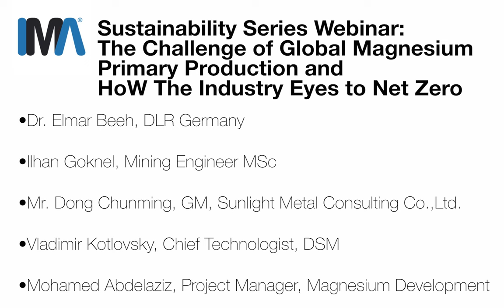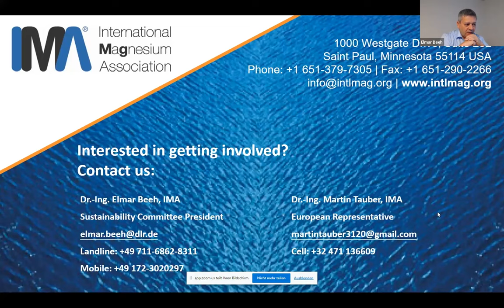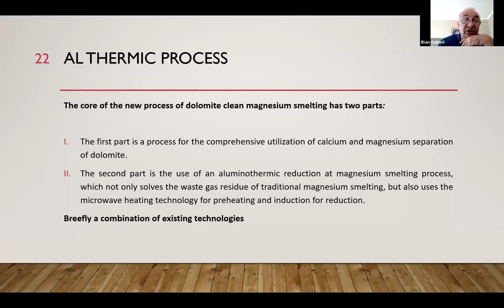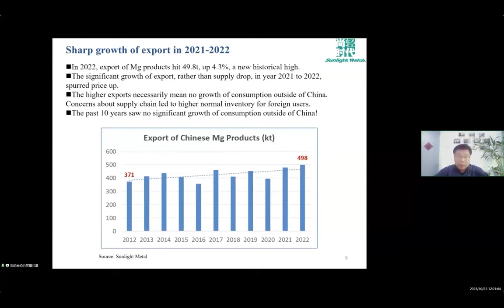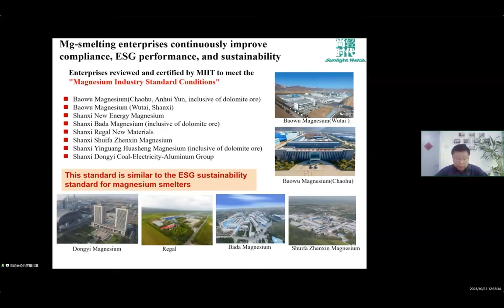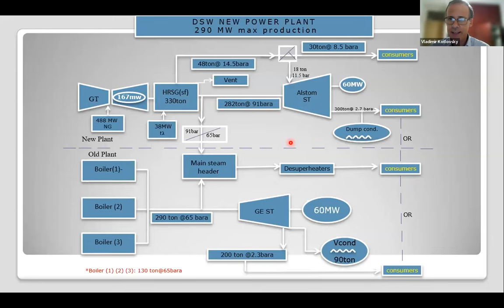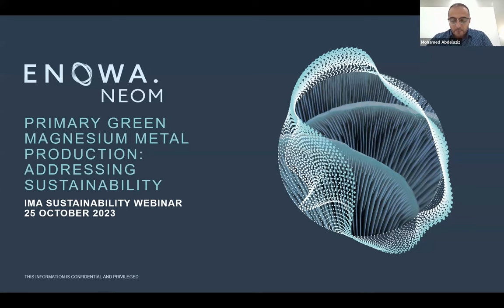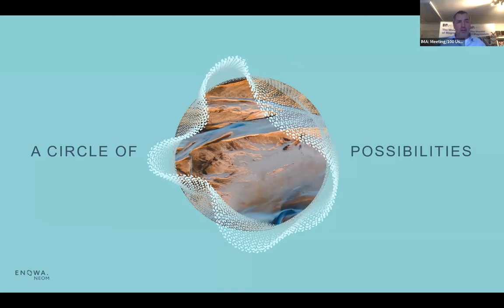Sustainability Series Webinar: The Challenge of Global Magnesium Primary Production...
IMA's Sustainability Series Webinar: The Challenge of Global Magnesium Primary Production, and How The Industry Eyes to Net Zero

25 October 2023

• Status up-date of IMA Sustainability & Labelling - Dr.-Ing Elmar Beeh; DLR Germany
• Comparison and development of processes for primary magnesium production - Ilhan Goknel
• New development of primary magnesium industry in China and prospect of future supply - Dong Chunming; GM - Sunlight Metal Consulting (Beijing) Co.,Ltd.
• Environmental Insights from DSM: Assessing Carbon Footprint of Electrolytic Production and Future Reduction Strategies - Vladimir Kotlovsky; Chief Technologist - DSM
• NEOM’s New Development of Primary Green Magnesium Metal Production: Addressing Sustainability - Mohamed Abdelaziz, MBA, PMP; Project Manager - Magnesium Development